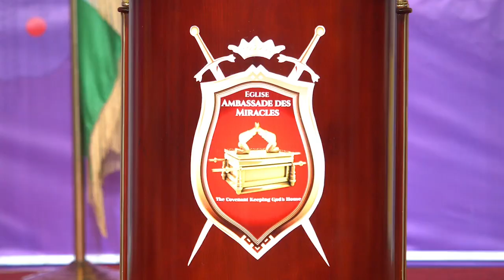𝐈𝐍𝐒𝐓𝐀𝐍𝐓 𝐓𝐄𝐌𝐎𝐈𝐆𝐍𝐀𝐆𝐄- 𝐄𝐩𝐢𝐬𝐨𝐝𝐞 𝟐𝟑: 𝐉𝐞́𝐬𝐮𝐬-𝐂𝐡𝐫𝐢𝐬𝐭 𝐦'𝐚 𝐫𝐞𝐬𝐬𝐮𝐬𝐜𝐢𝐭𝐞́𝐞 𝐝𝐞 𝐥𝐚 𝐦𝐨𝐫𝐭.